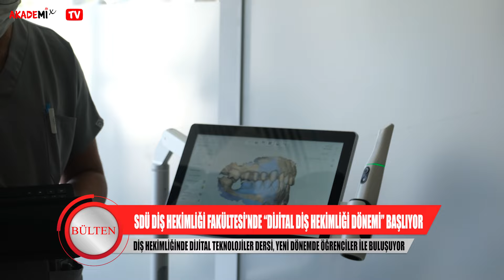Süleyman Demirel Üniversitesi Diş Hekimliği Fakültesi'nde Dijital Diş Hekimliği Dönemi Başlıyor !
Süleyman Demirel Üniversitesi Diş Hekimliği Fakültesi, Türkiye'de sayılı üniversiteler ile birlikte ilk defa "Diş Hekimliğinde Dijital Teknolojiler" dersini müfredatına aldı.